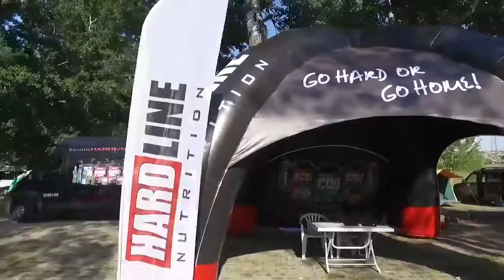Recep Kara Raportajı ve Kırkpınar Özeti 2016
Recep Kara dan Beslenme ve Antrenman Tüyoları